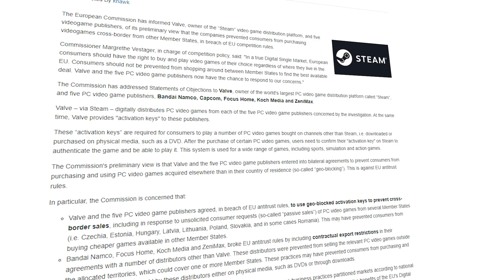Czy to koniec BioWare? UE przygląda się Valve - GramTV News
Sięgnij po  najnowsze newsy, recenzje, publicystykę - odwiedź naszą stronę